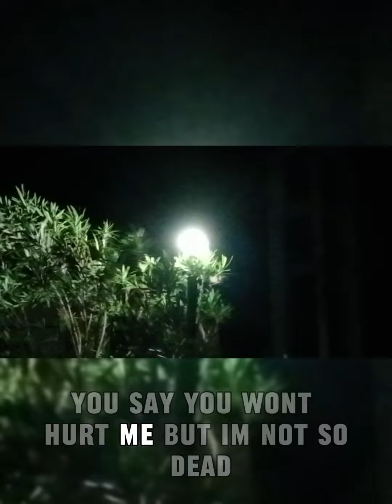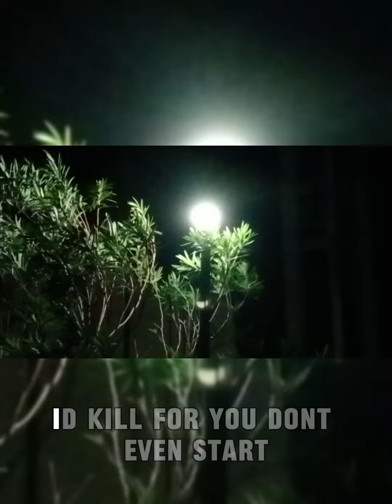Scars - Novulent (Lyrics)